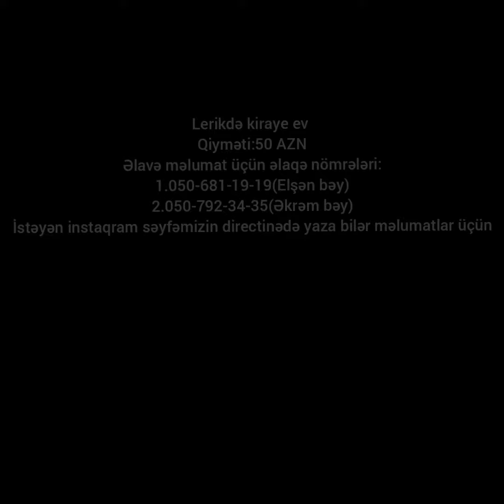LERİKDE GÜNLÜK KİRAYE EVLER 0506811919